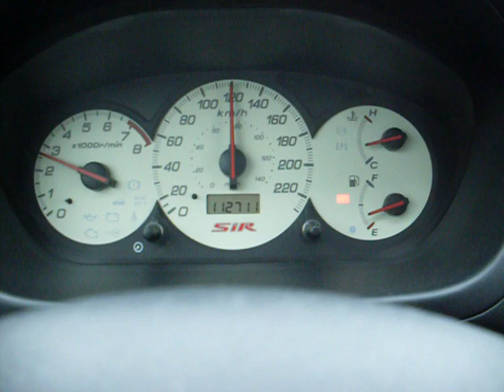2002 Honda Civic SiR 70 to 180 kph pull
2002 Honda Civic SiR - No modifications.  3rd & 4th gear pull - 70-180 KPH.